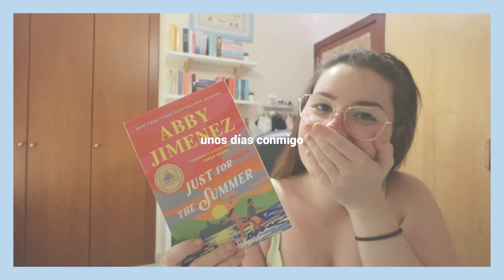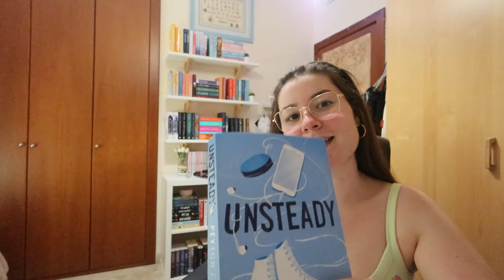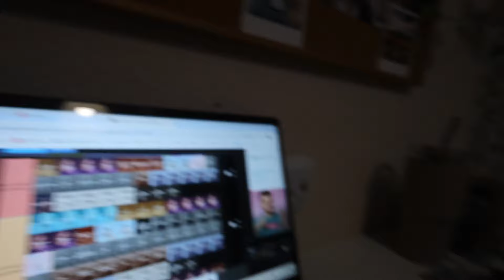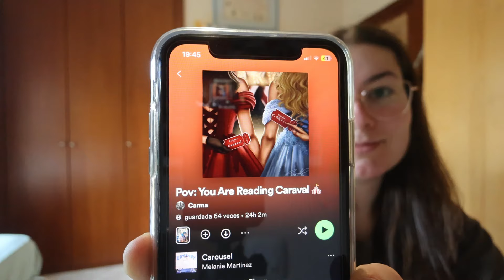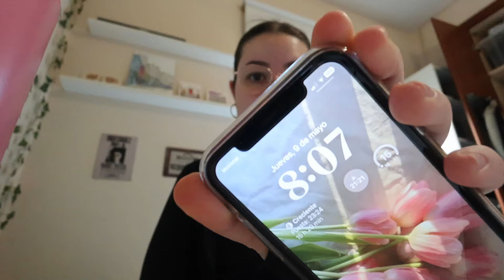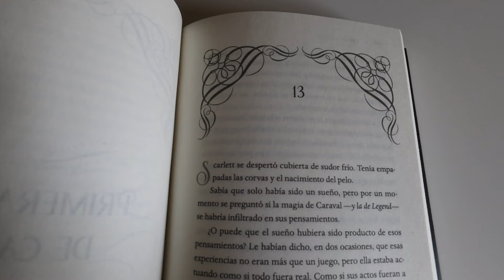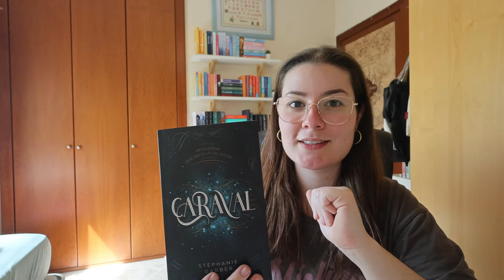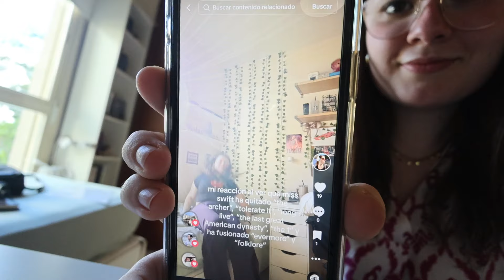unos días conmigo {gym, lecturas, karaoke, charlitas y más}